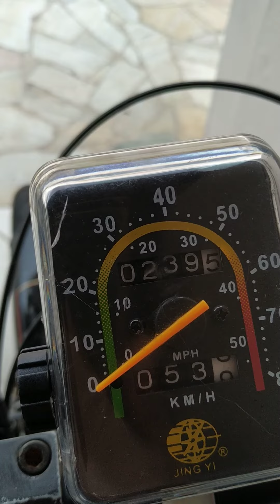motorizada para chuva!....Muita chuva no Vale do Paraíba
Salve galera ...
muita chuva aqui no vale do Paraíba!.
minha motorizada chegando a 250km rodado e acredito que uns 200 foi com chuva.
motor está de boa, tudo funcionando normal, não parou em nem um momento.
Isso só confirma que o esquema dos dois furos na tampa da bobina é 100% funcional.